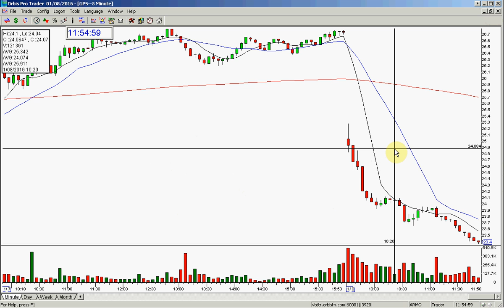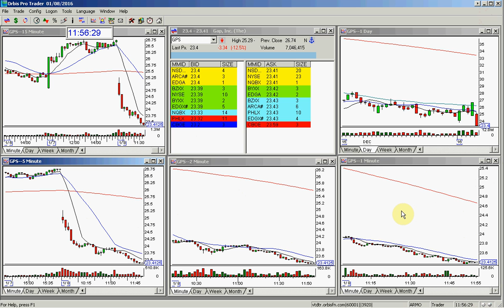GPS STOCK SWOOSH PLAY OF THE DAY 1 8 2016